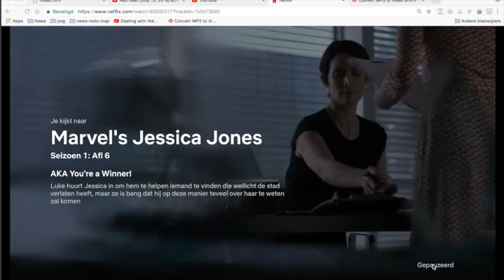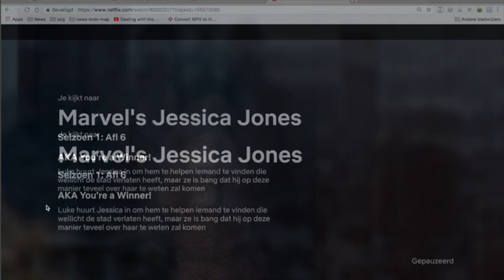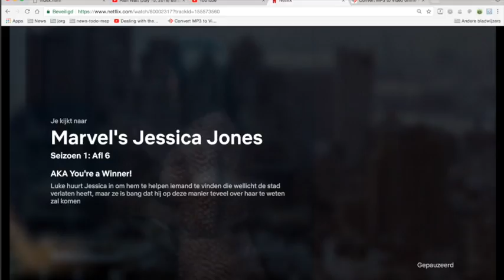Nieuws446 Humor18plus I am Catholic